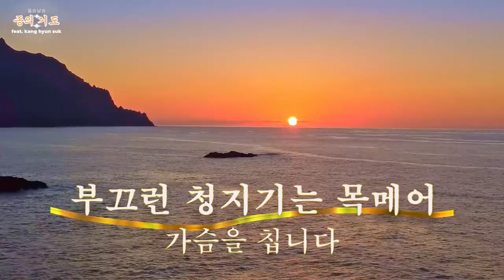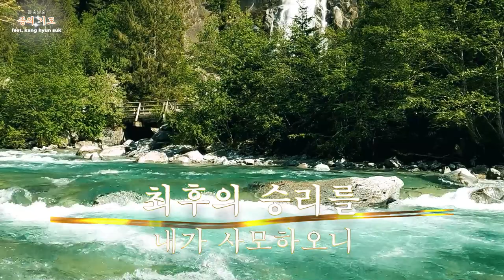[들숨날숨 채널] 종의 기도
조수정/詞/曲
주기철 목사의 기도문
song by kang hyun suk
produced by p.s.h